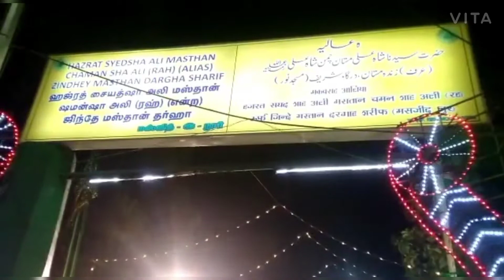Hazrat Syed Sha Ali Masthan Chaman Sha Ali R. A.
Hazrat Syed Sha Ali Masthan Chaman Sha Ali R.A.  St Thomas Mount Alandur Road Chennai Flag Hoisting Ceremony Yesterday Night' ALHAMDULILLAH